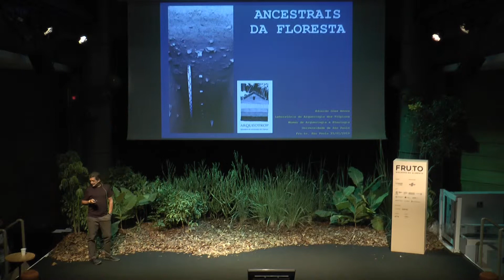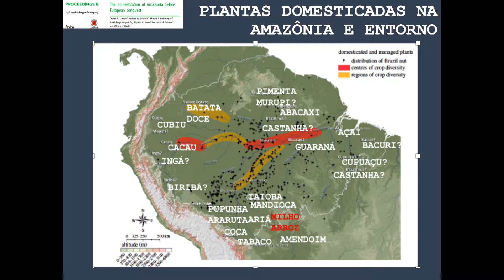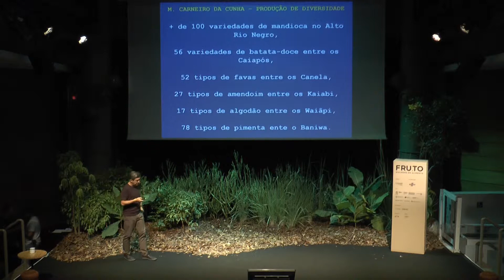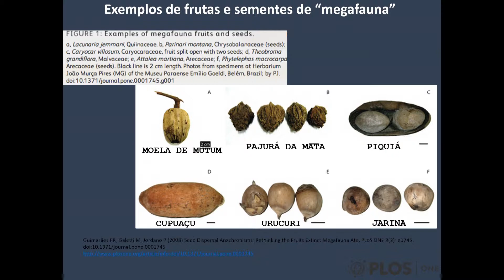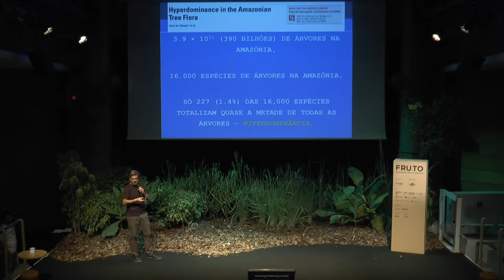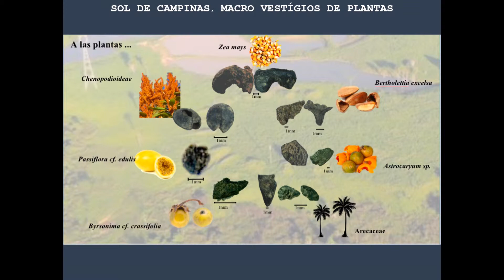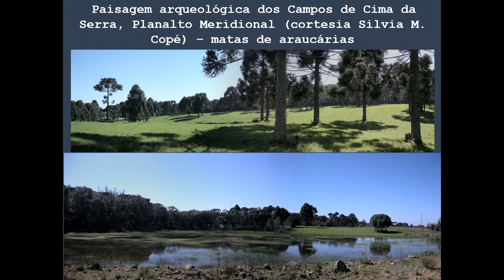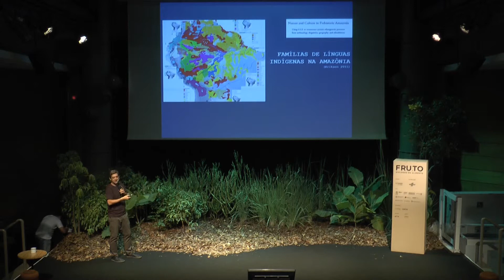ANCESTRAIS DA FLORESTA: ARQUEOLOGIA BRASILEIRA - Eduardo Góes Neves | FRUTO 2019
▲ Eduardo Góes Neves, professor do Museu de Arqueologia e Etnologia da Universidade de São Paulo, é formado em História pela Universidade de São Paulo e doutor em Arqueologia pela Universidade de Indiana. Foi professor visitante no Museu Nacional de História Natural de Paris, da Universidade Harvard e da Universidade da Província de Buenos Aires. É também professor do Mestrado em Arqueologia do Neotrópico da Universidade Politécnica do Litoral, em Guaiaquil. Há mais de 30 anos realiza pesquisas arqueológicas na Amazônia brasileira, com foco no entendimento na história das relações entre populações indígenas e o meio ambiente nos últimos 10 mil anos. É coordenador do Arqueotrop (Laboratório de Arqueologia dos Trópicos) e do Grupo de Pesquisa de Ecologia Histórica da Amazônia, no CNPq. Tem dezenas de publicações, dentre livros, artigos científicos e de divulgação científica.